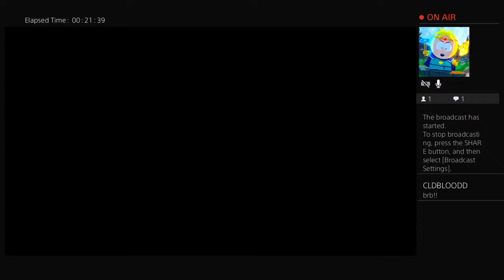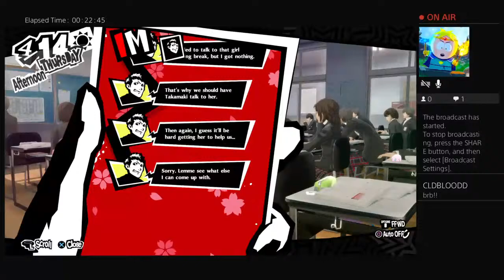Persona 5 Royal - Finding The Volleyball Team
Welcome To CLDBLOODD Live Streaming!

  Also Please Follow Me On Other Platform's